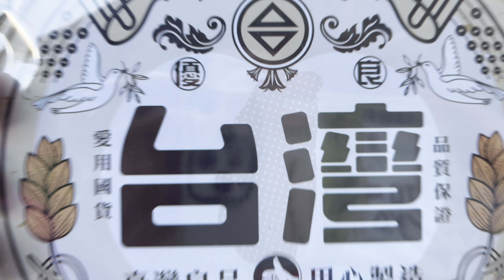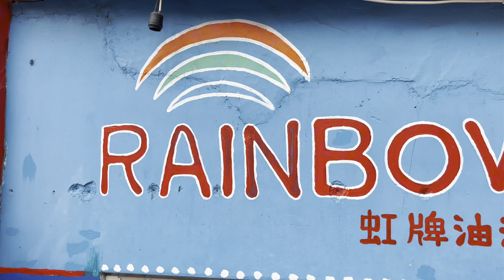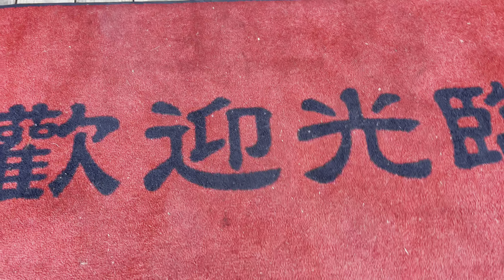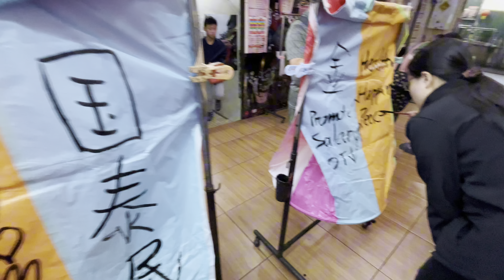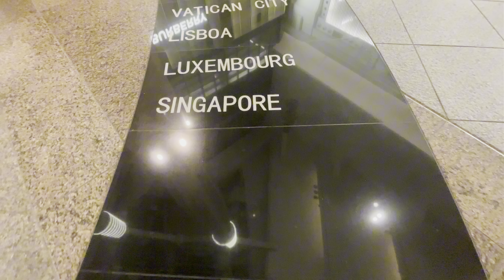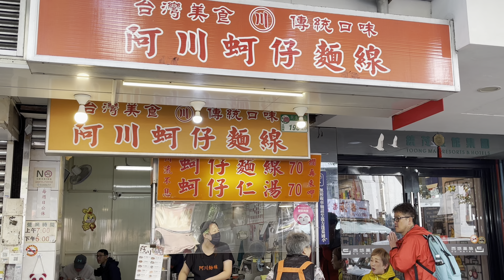游台湾 🇹🇼🚢 ✈️ (台中，清境，宜兰，十分，九份 ，台北，貓空）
逢甲夜市 Feng Chia Night Market
台中新社花海 Xinshe Sea of Flowers
高美濕地 Gaomei Wetlands
彩虹眷村 Rainbow Village 台中
清境晓云南餐厅 Chingjing Xiao Yunnan Restaurant
小瑞士花園 Swiss Garden
清境觀星園景觀山莊
寒溪吊橋 Hanxi Suspension Bridge
噶瑪蘭威士忌 酒廠 Kavalan Distillery
十分瀑布 Shifen Waterfall
十分老街 Shifen Old Street
九份老街 Jiufen Old Street
黃金瀑布 Golden Waterfall
台北101觀景台 Taipei 101 Observatory
貓空纜車 Maokong Gondola
西門町徒步區 Ximending Walking District